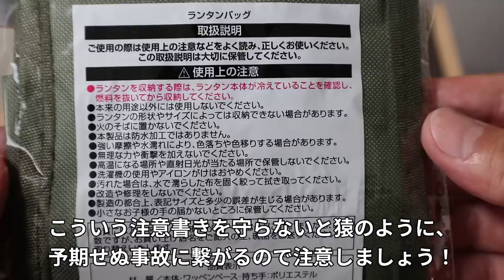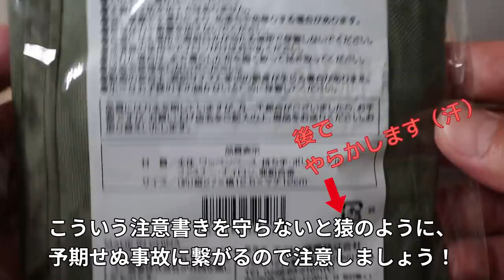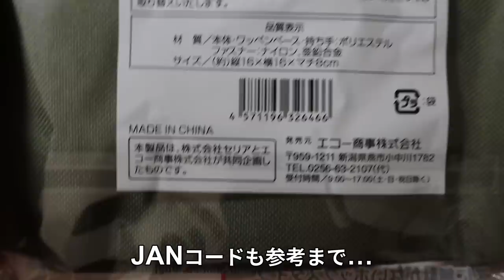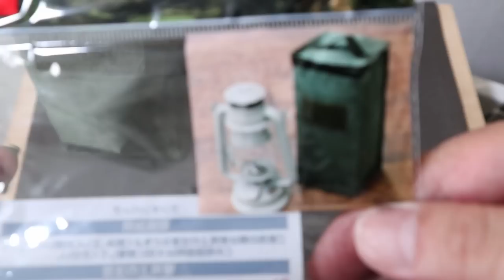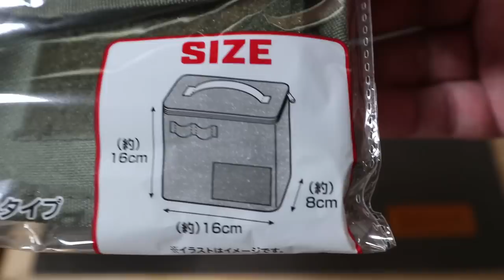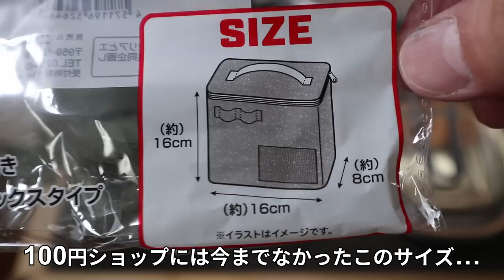セリア速報【2023年9月】①ランタンケース ②フックループ付きバッグ（ボックスタイプ）念願のランタンバッグがSeriaCampから新発売・ワークマンミニ飯盒２合用の収納解決・これぞ100均キャンプ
セリアからキャンパー待望のランタンバッグがリリースされました。
一般的に高価なイメージがあるランタン収納ケースですが、遂にセリアから100円（税込み110円）で新発売です。
そしてフックループ付きバッグ・ボックスタイプ（と長い商品名）ですが、こちらは今まで無かったサイズのオリーブ色のループ付きボックス収納ケースです。
猿が探すのに苦労したワークマンのミニ飯盒（2合用）にもピッタリあったことで…セリアの担当者さんに心から感謝です。ちなみに…過去に100均から底面が16cmX8cmの「バニティーポーチ」や「ショルダーバッグ底マチ(5.5cm)付き」という商品がありましたが、ミニ飯ごうにはフィットしませんでしたので、本当に嬉しい新商品でした。

‹目次›
00:00 開始（仕様）
02:25 ランタンバッグ
09:39 ボックスバッグ
16:59 まとめ

‹ランタンバッグ›
縦27cm x 横12.5cm x 奥行き（マチ）12cm
‹フックループ付きバッグ　ボックスタイプ›
縦16cm x 横16cm x 奥行き（マチ）8cm
＊ワッペンベースはいずれも 8cm x 5cm